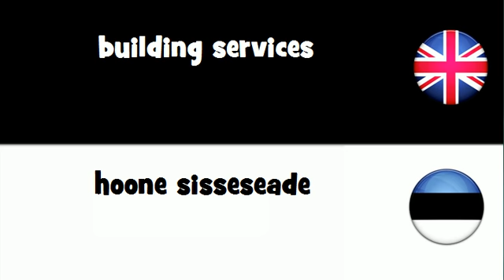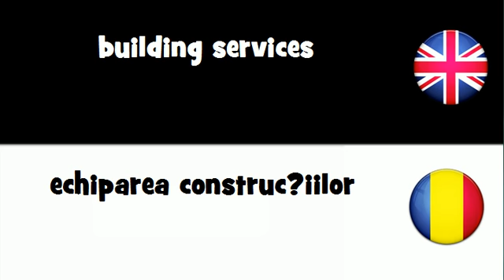SAY IT IN 20 LANGUAGES = building services